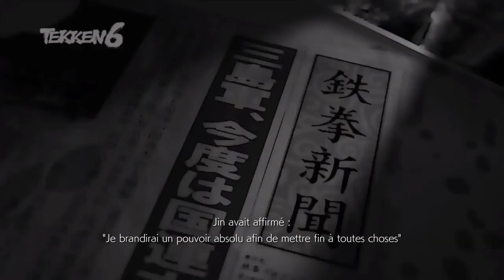BONUS TEKKEN 6 - Galerie: Résumé de TEKKEN 6